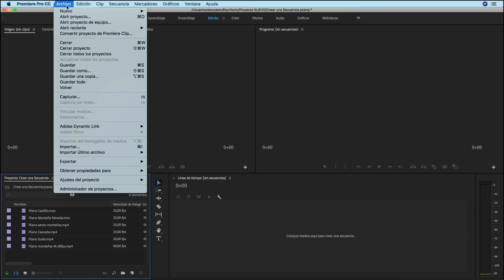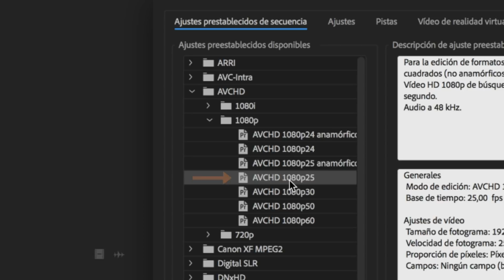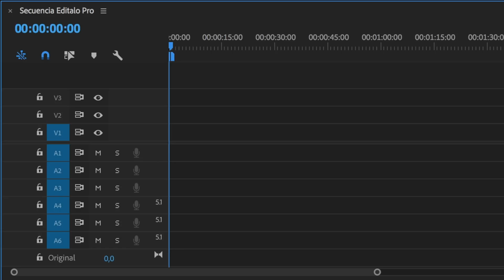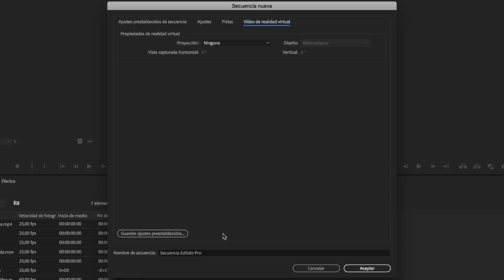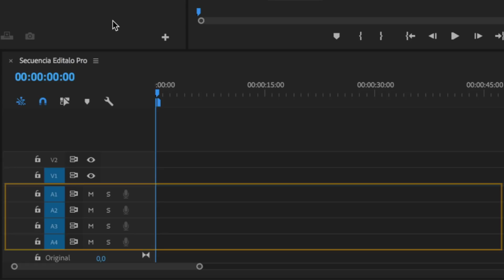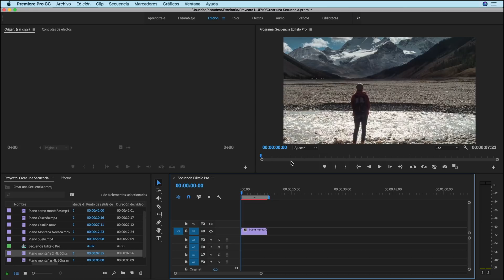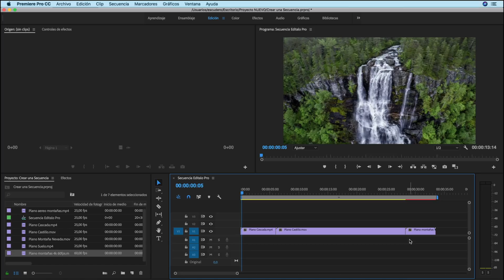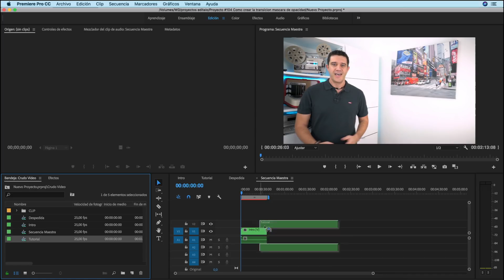📙 Cómo CONFIGURAR las SECUENCIAS en Premiere Pro mejorando el RENDIMIENTO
En este vídeo aprenderás todas las maneras de crear y ajustar correctamente una secuencia en Premiere para que mejore el rendimiento del Programa durante la edición.
🔻 🔻 🔻  ¿eSTAS pREPARAD@?🔻 🔻 🔻